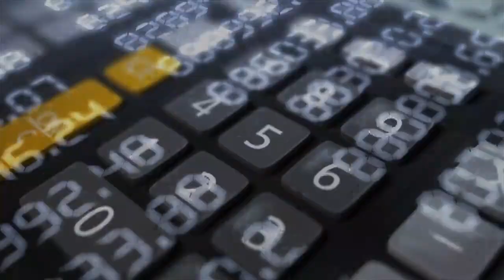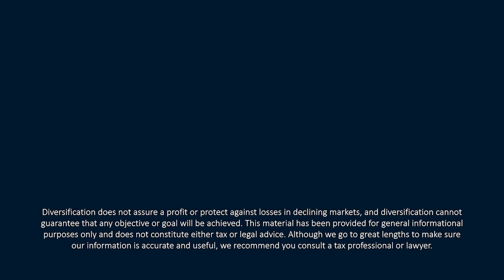Four Pillars of Recession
People are wondering if we should still be concerned about a recession. In this episode of 𝙔𝙤𝙪𝙧 𝙈𝙤𝙣𝙚𝙮 𝙈𝙤𝙢𝙚𝙣𝙩𝙪𝙢, CERTIFIED FINANCIAL PLANNER™ Professionals Tom Kennedy and Kevin M. Curley, II discuss inflation, the four pillars of recession, and lowering interest rates. They also discuss the Goldilocks scenario and sovereign debt crisis.

Find it Fast:
Monthly Review:
00:00—Intro
00:30—November in review
05:50—Four pillars of recession
15:20—Housing prices increasing

Bold Predictions:
18:46—December market
22:00—Recession delay by election season

Listen in to the Your Money Momentum podcast published twice monthly. If you like this end-of-year planning episode, check out our previous show End of Year Planning, or watch our latest video session on YouTube at Your Money Momentum.